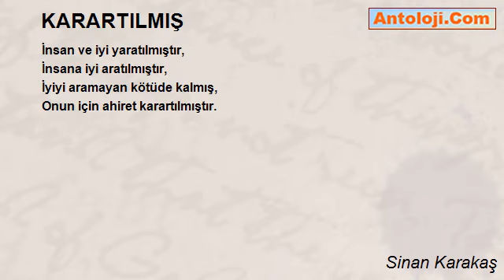KARARTILMIŞ - Sinan Karakaş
KARARTILMIŞ

İnsan ve iyi yaratılmıştır,
İnsana iyi aratılmıştır,
İyiyi aramayan kötüde kalmış,
Onun için ahiret karartılmıştır.

Sinan Karakaş